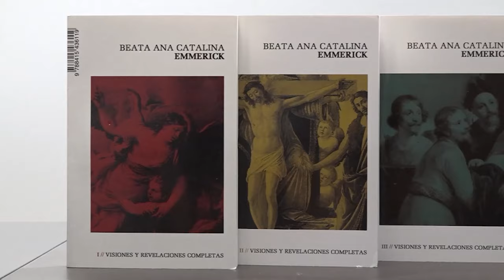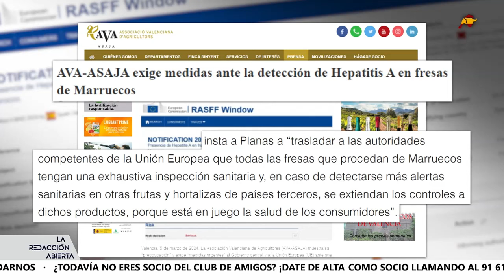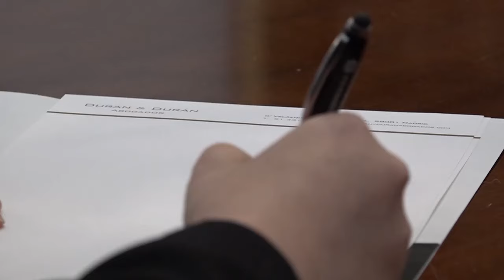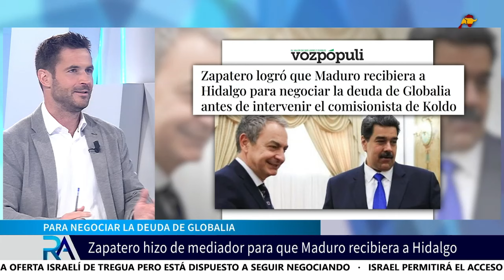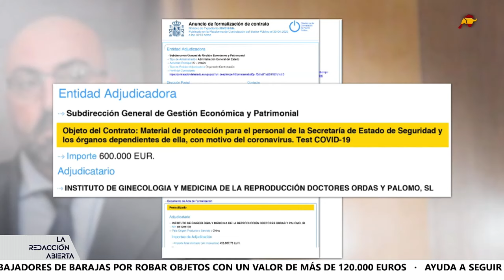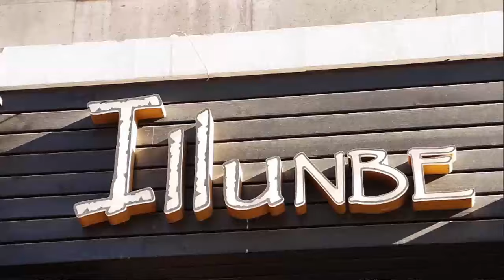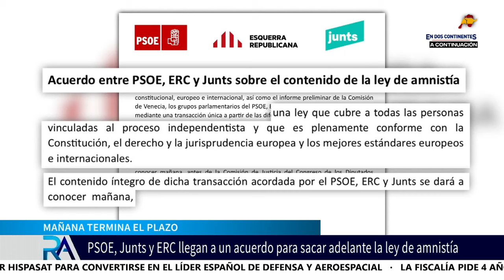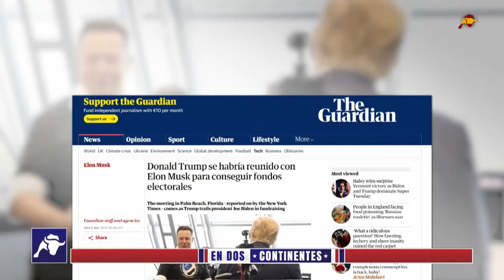La Redacción Abierta | 06/03/24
PSOE, Junts y ERC han llegado a un acuerdo para sacar adelante la ley de amnistía este jueves en la Comisión de Justicia del Congreso. Esto ha ocurrido tras Pedro Sánchez ceder a las exigencias de Junts e introducir los cambios que querían en la ley de amnistía. Novedades en el 'Caso Koldo', hoy hemos conocido que el comisionista Víctor de Aldama también recibió a Delcy Rodríguez en el aeropuerto de Barajas. Pero el PSOE sigue sin darse por aludido en el escándalo. Alerta sanitaria por la presencia de hepatitis A en las fresas procedentes de Marruecos. Entrevistamos al periodista Guillermo Rocafort que fue el primero en alertar por el riego con aguas fecales que practica el país vecino. Seguimos pendientes de lo que está ocurriendo en las costas andaluzas con el narcotráfico. Hablaremos sobre ello con Francisco Mena de la Plataforma Alternativas. Esta tarde visitan la mesa política de La Redacción Abierta el diputado de VOX Ignacio Hoces y el presidente de El Club de los Viernes, Roberto Hernández. En el plano internacional, 'supermartes' en Estados Unidos. Trump y Biden arrasan y Haley termina suspendiendo su campaña para las primarias del Partido Republicano

✔ Con tertulias de política y actualidad líderes, como El Gato al Agua, Dando Caña, La Redacción Abierta o Más se Perdió en Cuba, tratamos de ofrecer al usuario una variedad de contenidos de economía, sociedad, cultura y política: todo esto y mucho más

✔ Para ver momentazos, entrevistas o reportajes de nuestra cadena, sigue a @ElToro_TV